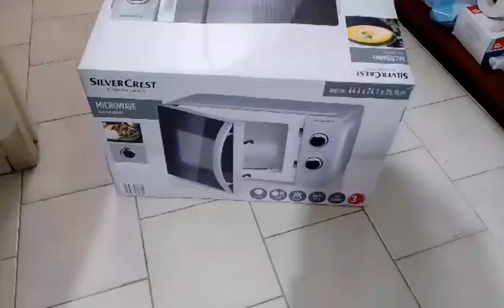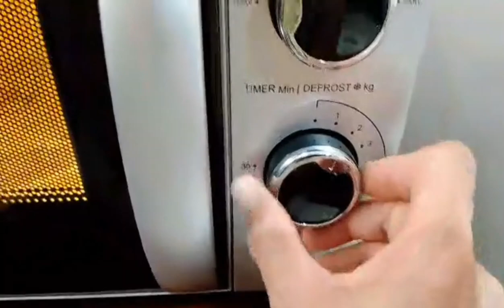Unboxing Silver Crest Microwave